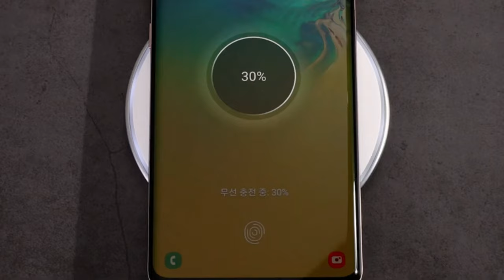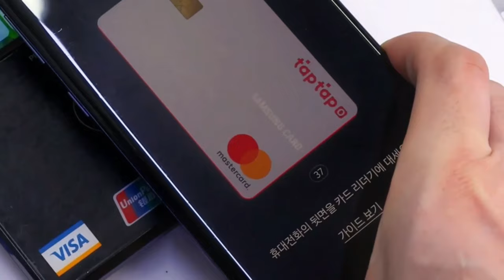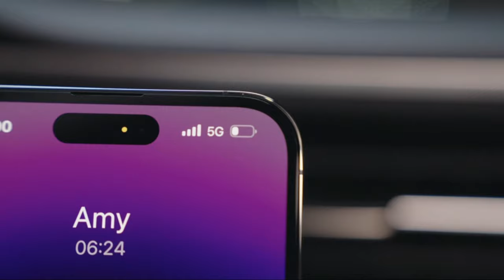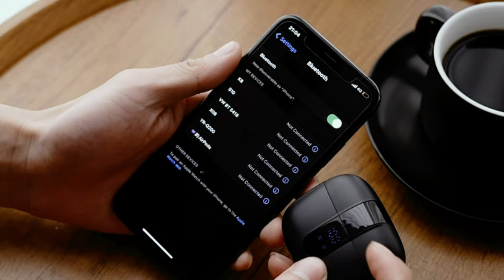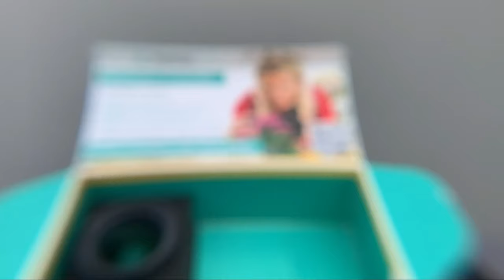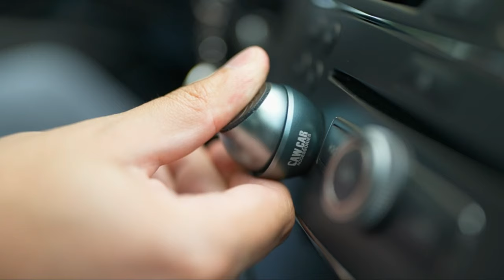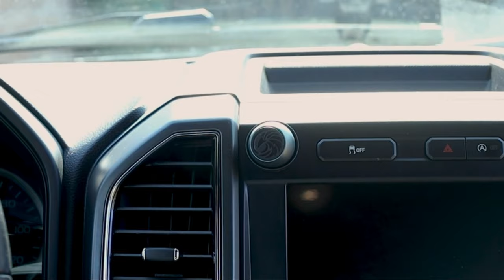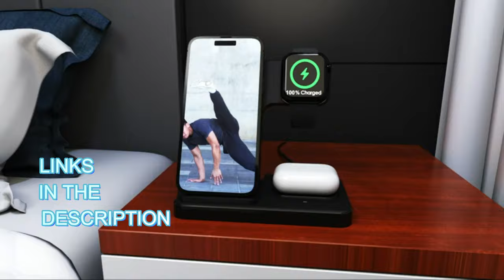10 Must Have Mobile Phone Gadgets to Enhance Your Experience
Top 10 Must Have Mobile Phone Gadgets: Level Up Your Tech Experience! Are you looking for some amazing mobile phone gadgets that will enhance your tech experience? From portable chargers to wide-angle lenses, this video will showcase the top 10 must-have gadgets that every mobile phone user should own!
REDTIGER Dash Cam Front Rear
Rove R2-4K Dash Cam
AUTOPHIX 3210 Bluetooth OBD2 Scanner
2023 Weetla Wireless Car Charger
Qfansi Digital GPS Speedometer
AINOPE USB C Car Charger
Cutequeen Car Eating/Laptop Steering Wheel Desk
Cleaning Gel for Car
Cobra RAD 480i
Car Safety Hammer Set